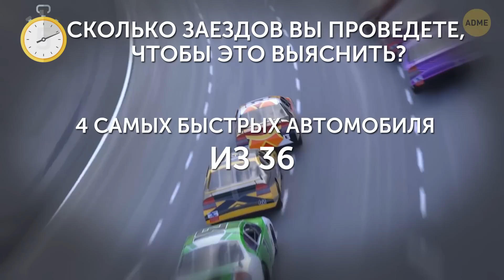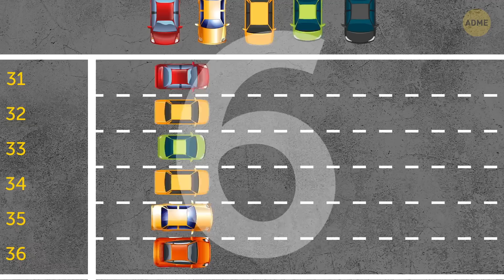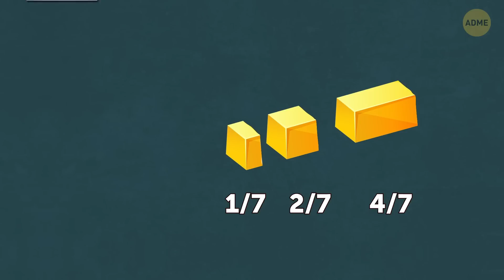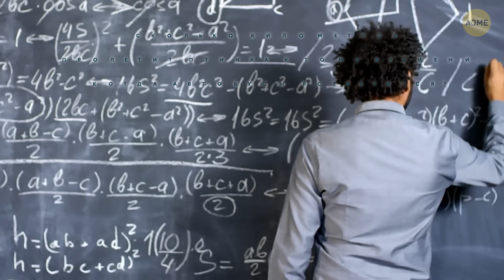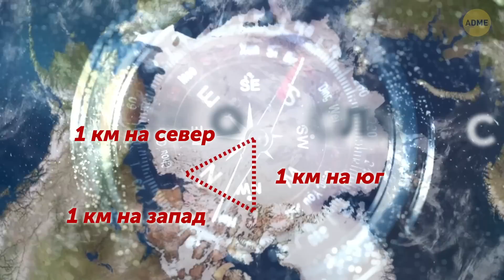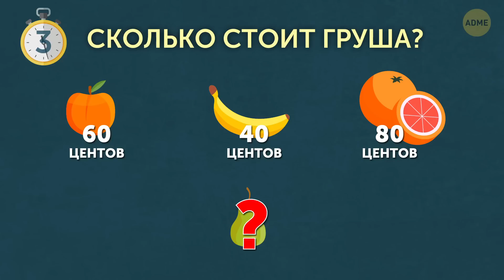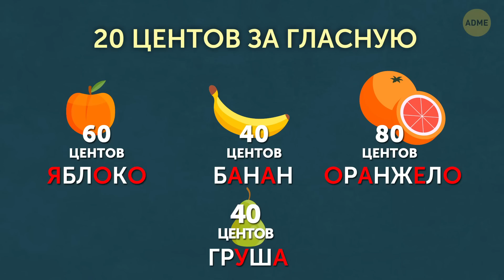Разгадайте эти загадки и докажите, что Microsoft должна взять вас на работу